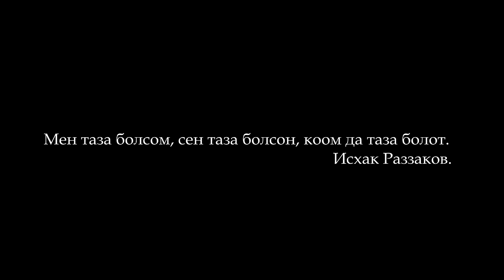"SAFARI" - г. Ош. Начало.